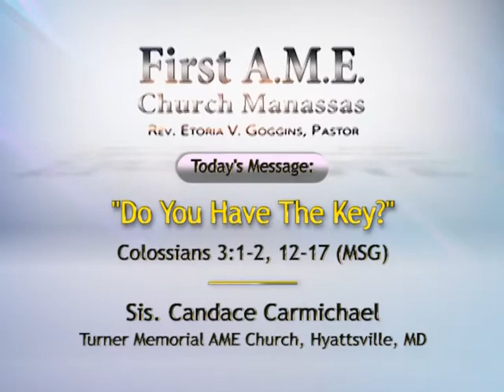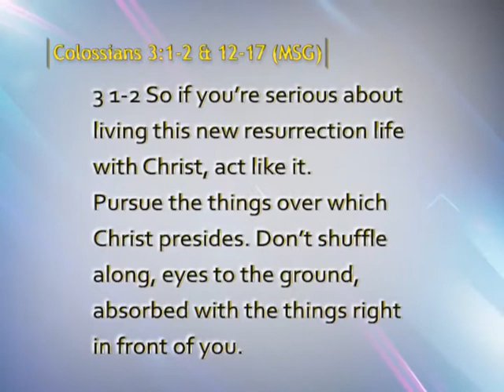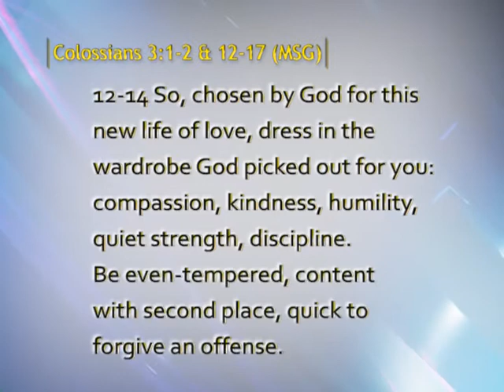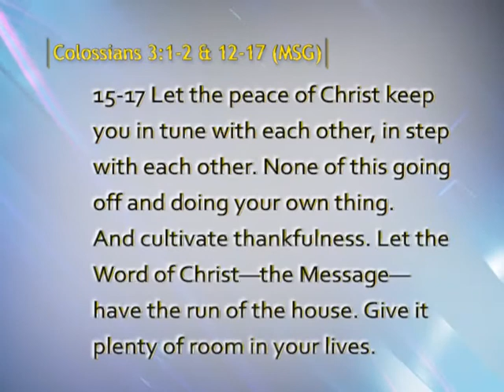"Do You Have the Key" FAME CHURCH 3/15/20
Message by: Sis. Candace Carmichael
Turner Memorial AME Church, Hyattsville, MD

First A.M.E. Church Manassas

10313 South Grant Ave.